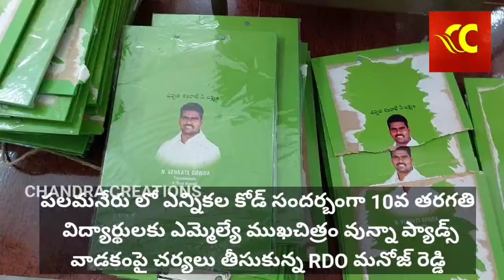పలమనేరు ఎమ్మెల్యే వెంకటేగౌడకు ప్యాడ్స్ ఇష్యూ గా నోటీసులు జారిచేసి వివరణ కోరిన ఆర్డిఓ మనోజ్ రెడ్డి